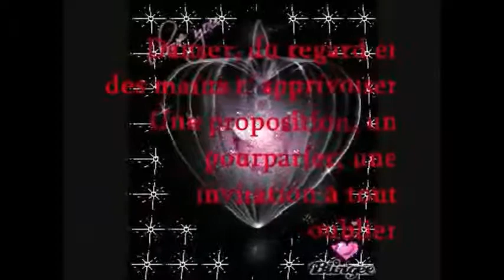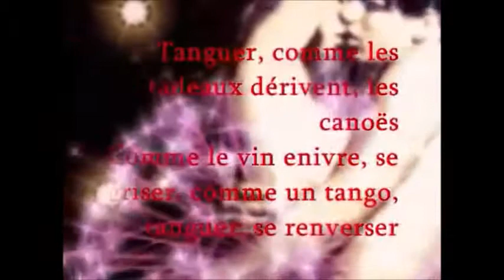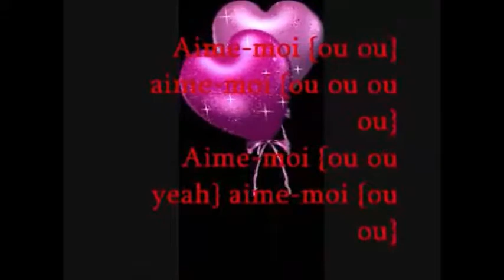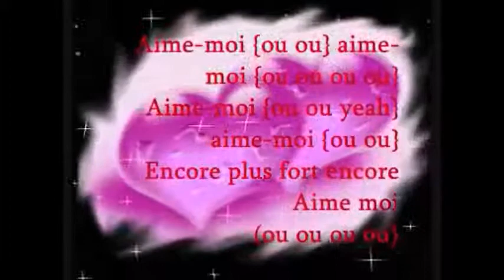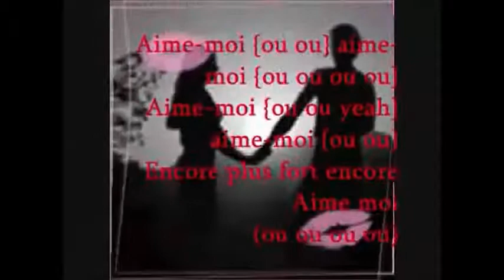Duelo de Musicas Claude Barzotti Aime moi !